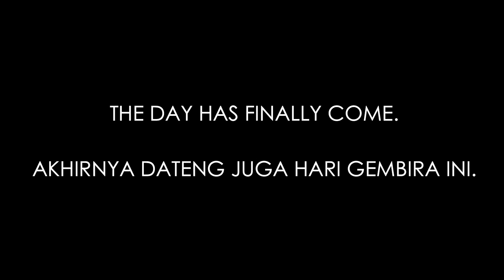WandaVision Episode 5 Ending Reaction!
THE ONE EPISODE THAT CAN CHANGE IT ALL!